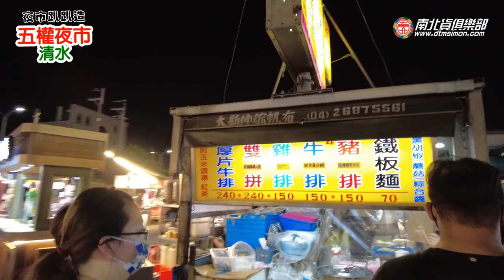台中清水 清水五權夜市(三、六、日) 2022/09/24 HD 夜市趴趴造 EP-08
台中海線這間夜市規模比較大，位於清水的五權夜市，
美個禮拜只有週三、六、日有擺攤~
逛夜市的人潮以在地人比較多，價位上面，也比市區
來得便宜一點，口味也不錯~
436台中市清水區民有路157巷48號五權路民享路口